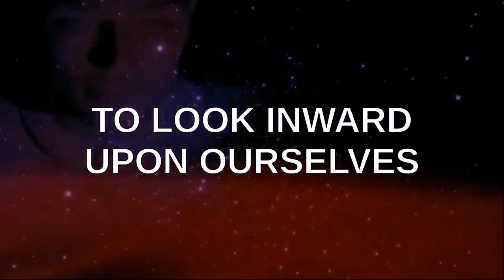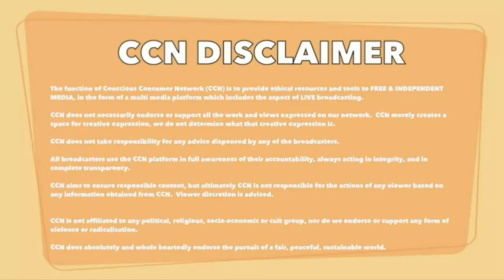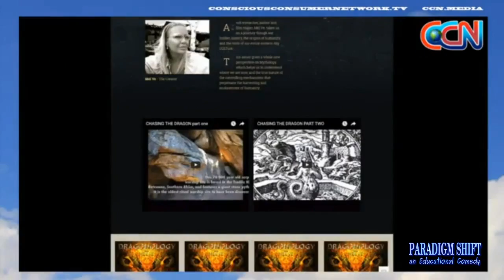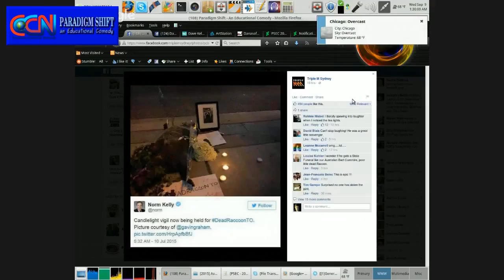PSEC - 2017 - CCN To Add PSEC Into Broadcasting Lineup [hd 1280 x 720]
ABOUT: In this episode of "Paradigm Shift - An Educational Comedy" that we have titled as "PSEC - 2017 - CCN To Add PSEC Into Broadcasting Lineup" -- Dave Kelso (Time Warrior) opens up this episode with an explanation about CCN (Conscious Consumer Network) followed by a brief multimedia preview of things soon to come! :)

Participants List: PSEC Crew, CCN
Applicable Hashtags